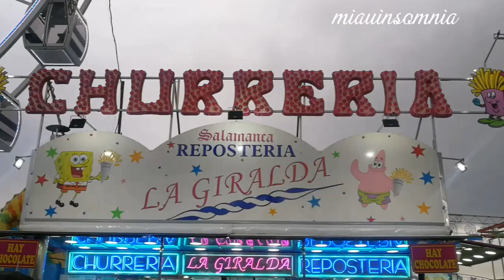Recinto ferial de la ALDEHUELA, Fiesta SALAMANCA 2018 สวนสนุกกลางแจ้งงานประจำปีเมืองซาลามังกา